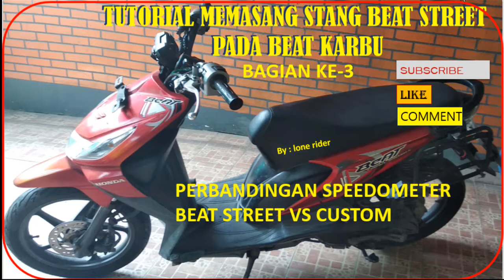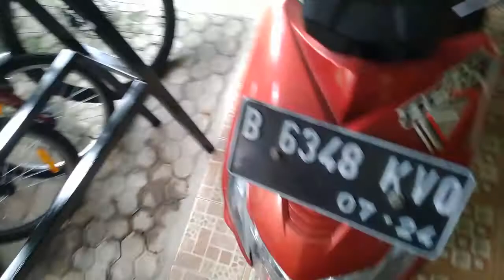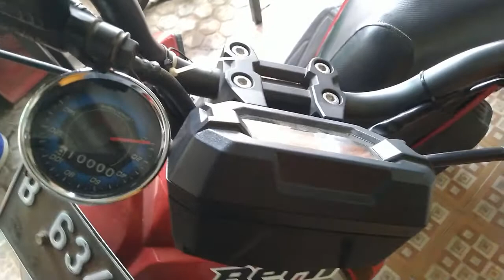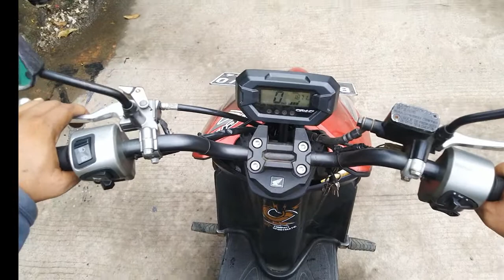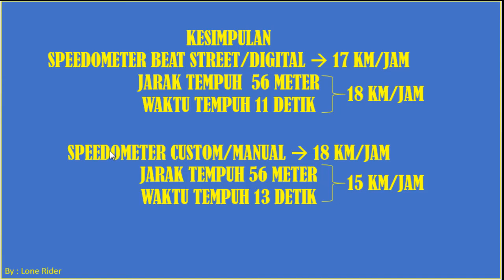Tutorial Pemasangan Stang Honda Beat Street Pada Honda Beat Karburator Bagian Ke-3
1 set stang beat street,